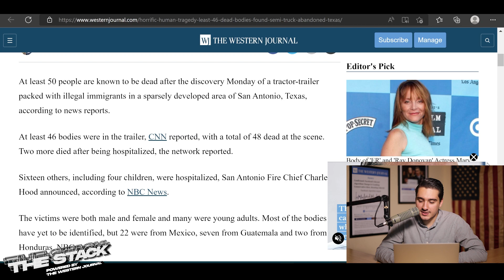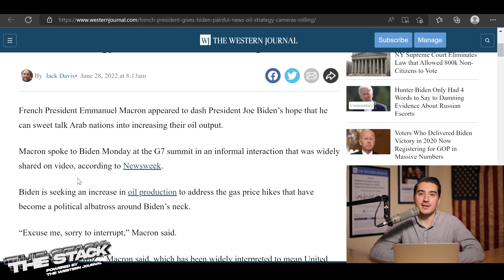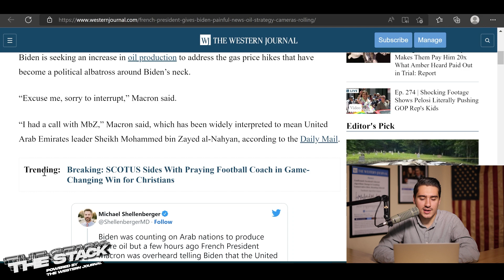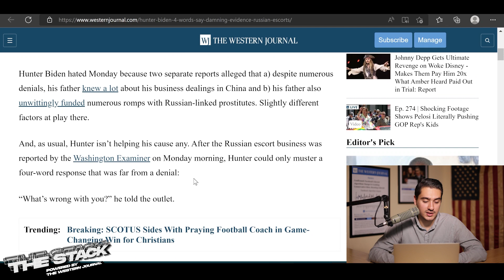At Least 46 Dead Bodies Found in Truck, Biden Humiliated and Hunter Biden's 4 Words | The Stack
► The Stack is your daily digest of the top three stories of the day, four days a week.

Producer: Russell Spacy
Editor: Israel Duarte
Graphics: Jamin Walker